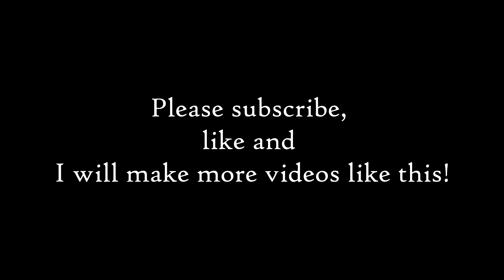The Sea Beast But The Beast is Blue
There is no monetization on this channel.

BTC - 3AktxqVfaxSQGa5AkZ1HJfpnBcJuwJuJDB
ETH - 0x594556e5F86A61FC097925AdaA174ac9A6b75C2C
USDT - TEdUjocpnsHRTSoSpmBaR85F9dvywFp4nc